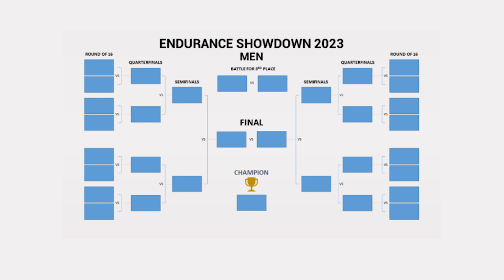Calisthenics WETTKAMPF gegen die BESTEN der Welt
Kamera 1
Kamera 2